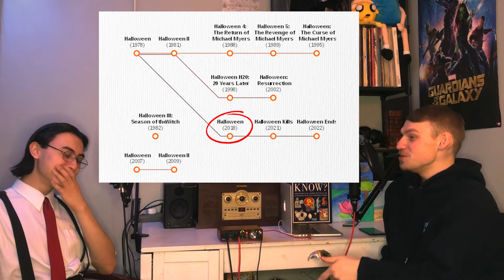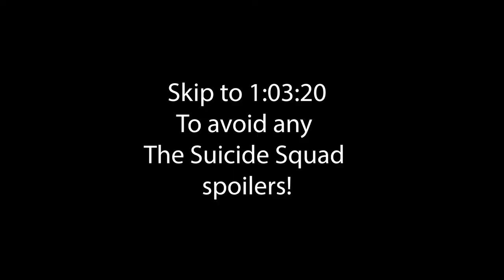BEST.... AND WORST? FILMS OF 2021 - The Travis Hill Podcast Episode 1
The Travis Hill Podcast Episode 1

Travis brings on special guest: Actor and YouTuber Alex Forsyth to discuss the best movies of the year along with the climate of theatres through the pandemic.

Intro music was written by Bryan Teoh

0:00:00-0:00:46 INTRO
0:00:47-0:16:16 PANDEMIC + THEATRES
0:16:17-0:46:46 BEST MOVIES OF THE YEAR?
0:46:47-1:02:52 THE SUICIDE SQUAD REVIEW
1:02:53-1:14:22 DUNE REVIEW
1:14:23-1:15:11 SOMETHING ELSE??

Recorded November 3rd, 2021